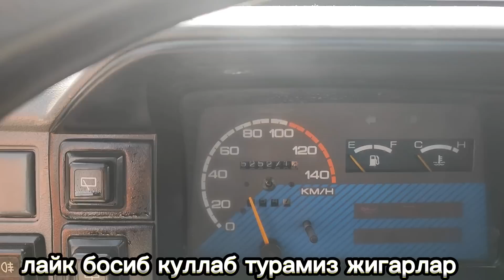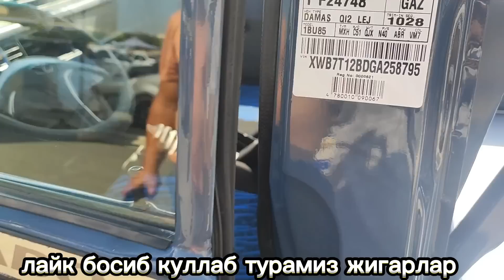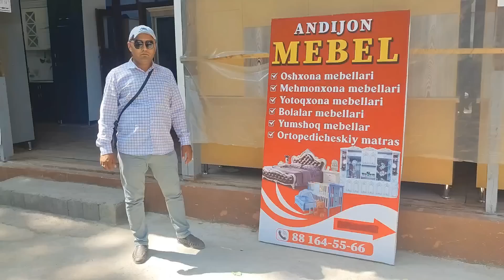лабо нархлари андижон 2023 labo narhlari andijon 2023